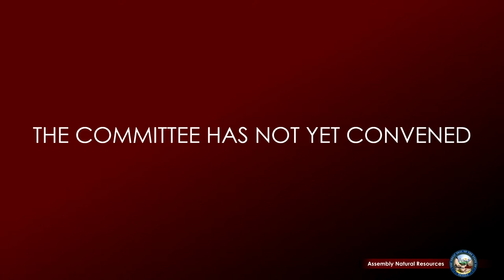6/3/2023 - Assembly Committee on Natural Resources